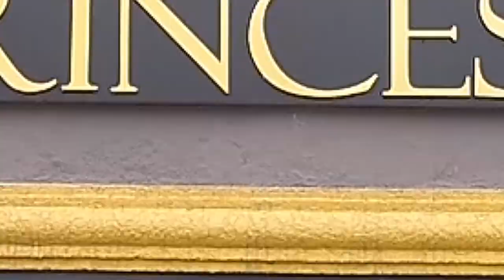FEIRÃO DE MÓVEIS PROGRAMA + BEM 10 10/05/20